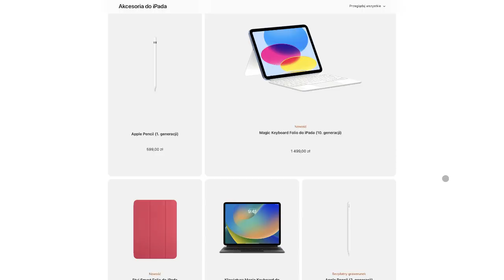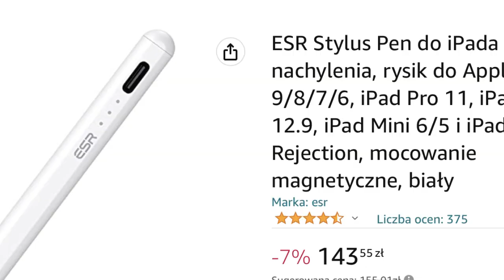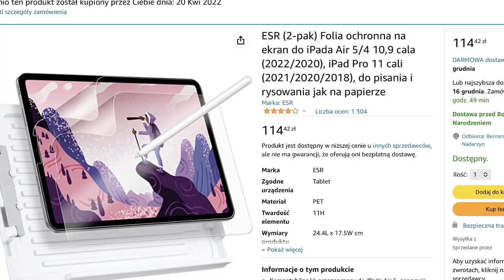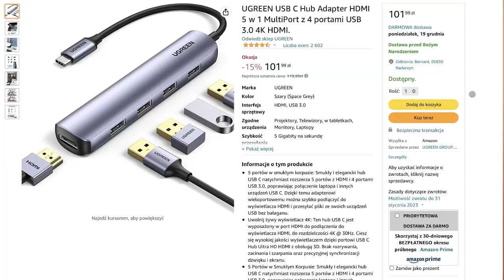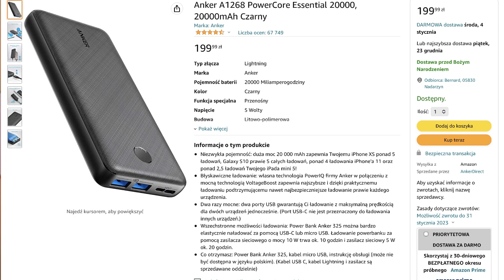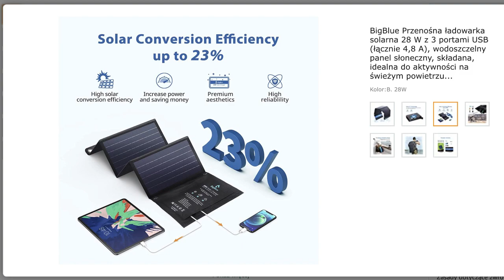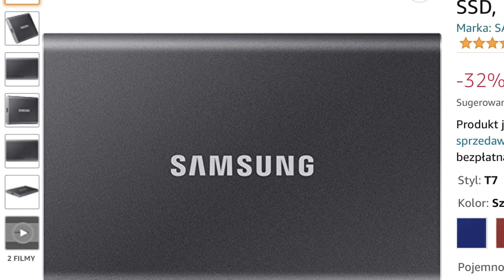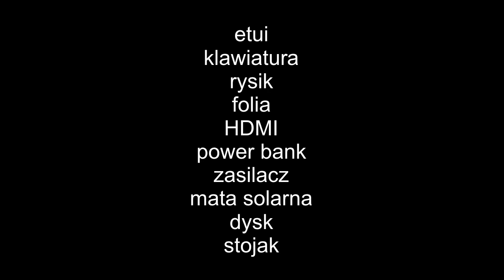Akcesoria do iPada jakie polecam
Mówię tym razem do osób stawiających pierwsze kroki z iPadem i wbitych w fotel cenami oryginalnych akcesoriów.
Mam nadzieję, że dzięki pokazaniu czego używam i co rekomenduję zejdzie z Was kosztowe ciśnienie.

Linki do akcesoriów z filmu:

1.
ESR Etui iPad 10 100zł

ESR Etui iPad 9 70zł

2. Klawiatura Keys-to-go 275zł

3.
ESR Stylus 140zł

4.
Folia ESR 115zł

5.
Hub ugreen/anker/baseus HDMI 100zł

6.
Powerbank Anker 200zł

7.
ugreen 65W 250zł

8.
Big Blue 28W 400zł

9.
Dysk Samsung T7 550zł

10.
U-Pad Pro 150zł

spis treści:
0:00 iPad i akcesoria
1:26 etui
3:00 klawiatura
4:25 rysik
7:48 folia na ekran
9:52 hub / przejściowka hdmi and usb
11:59 powerbank
13:22 zasilacz (na wiele urządzeń)
14:47 mata solarna
15:34 dysk zewnętrzny
17:05 stojak do nagrywania